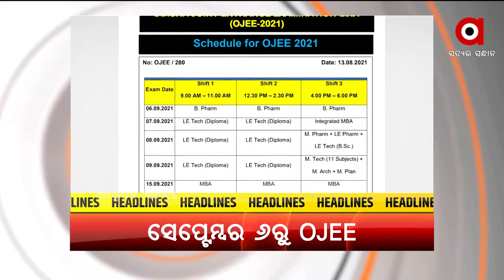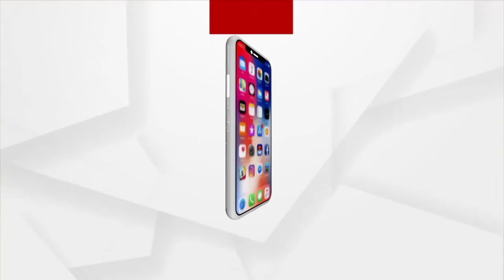HEADLINE : 6PM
+ସେପ୍ଟେମ୍ବର 6ରୁ ଆରମ୍ଭ OJEE ପରୀକ୍ଷା
+ଆସନ୍ତାକାଲି ପ୍ରକାଶ ପାଇବ +2 କଳା ଓ ଧନ୍ଦାମୂଳକ ପରୀକ୍ଷା ଫଳ
+ରାଜ୍ୟରେ ପୂଜ୍ୟପୂଜାଙ୍କୁ ଅସମ୍ମାନ
+କଟକରେ ଛତୁ ଫୁଟିଲା ଭଳି ଖୋଲିଛି ମଦ ଦୋକାନ
+ବିଏମସିର ଭିକାରୀ ମୁକ୍ତ ସହର ପ୍ରହସନ
+3 ଦଫା ଦାବି ନେଇ ହଲ ମାଲିକ ସଂଘର ଚିଠି
+କରୋନା ମାଡ଼ରେ ଜର୍ଜରିତ ମୂର୍ତ୍ତି ବଜାର